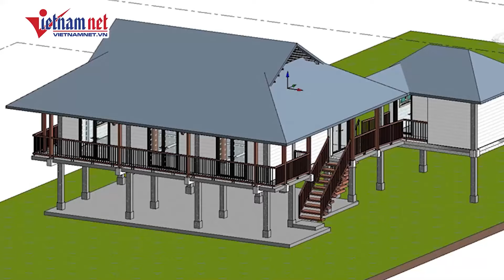Cập nhật mới nhất vụ sập cầu Phong Châu: Tạm dừng phà từ 12h hôm nay để lắp lại cầu phao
Sáng 6/10, Công an tỉnh Phú Thọ cho biết, từ 12h trưa nay sẽ tạm dừng hoạt động lưu thông qua phà quân sự để chuẩn bị lắp lại cầu phao Phong Châu.

Phà chuyên dụng của quân đội chở phương tiện và người dân qua sông Hồng sẽ tạm dừng hoạt động sau 2 ngày hoạt động.